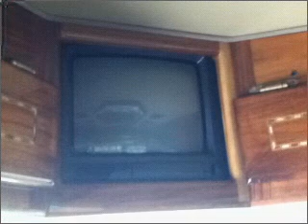1997 Plymouth Voyager - New Castle DE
Year: 1997
Make: Plymouth
Model: Voyager
Trim: LX
Engine:
Transmission: AIR CONDITIONING AM FM ANTI LOCK BRAKES BUCKET SEATS CASSETTE CD CRUISE CONTROL DRIVER AIRBAG PASSENGER AIRBAG POWER LOCKS POWER MIRRORS POWER STEERING POWER WINDOWS REAR AIR REAR DEFROSTER THIRD ROW SEAT TILT WHEEL TINTED WINDOWS TV VCR
Color: Tan
Mileage: 150214
Address:
229 S Dupont Hwy